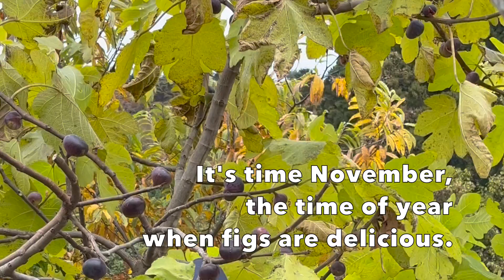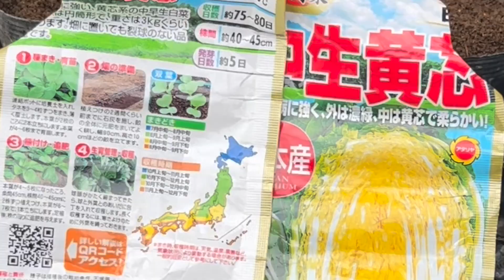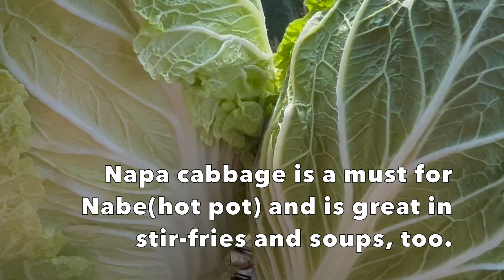Harvesting Fall and Winter vegetable.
Grandma grows a lot of fall and winter
vegetables and we harvested a lot.
Daikon radish and napa cabbage are indispensable for Japanese winter dishes. Are daikon radish and napa cabbage familiar  vegetables in your country?
See also the fall and winter farm work.